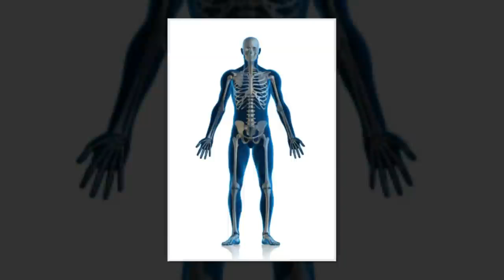ఆవిరి పడుతున్నప్పుడు తీసుకోవాల్సిన జాగ్రత్తలు! Precautions To Take 'Steam Inhalation' For Nose